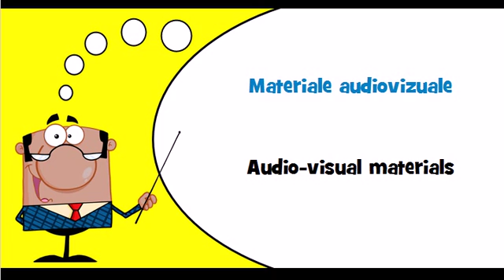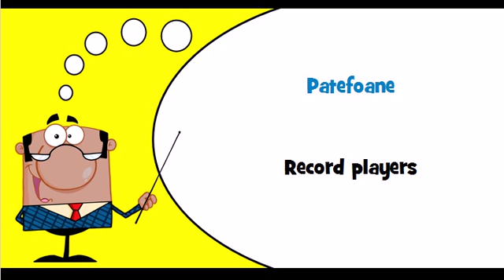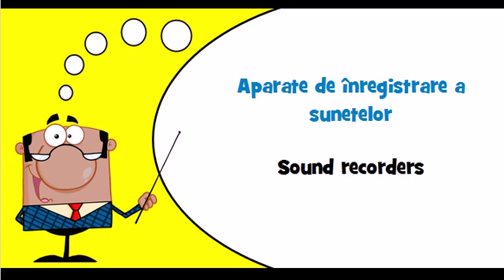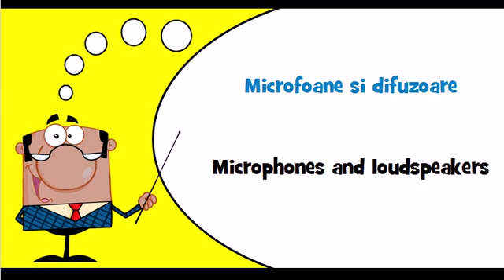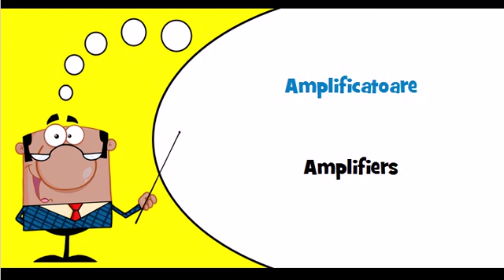Let's learn Romanian Theme = Audio visual equipment